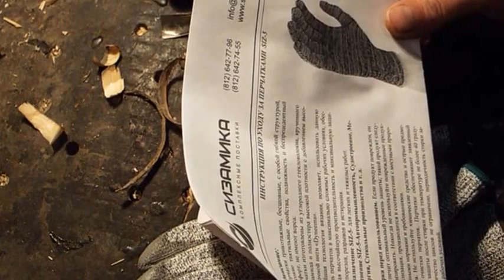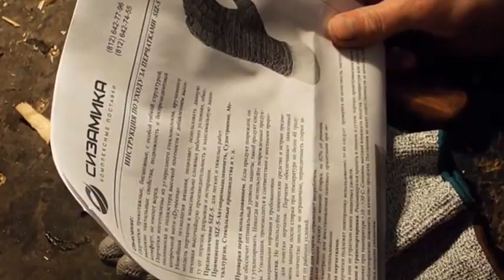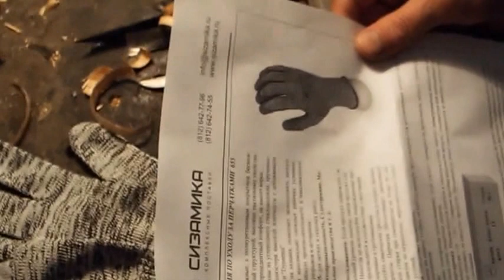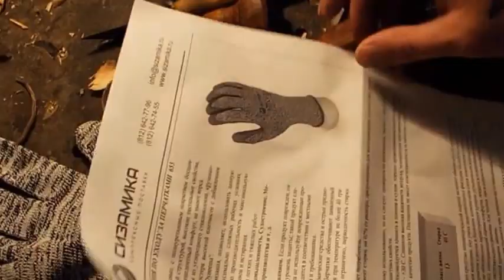Защита рук от порезов. Противопорезные перчатки Sizamika 655 и SIZ5. Обзор и тестирование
Противопорезные перчатки
SIZ5 В общем я доволен перчатками, больше мне понравились Sizamika 655 Перчатки для защиты от пореза с полиуретановым покрытием
Вполне защиКанал не коммерческий поэтому можете помочь в развитии канала.
Средства на развитие канала принимаются сюда;
Категория
Хобби и стильтят ваши руки от порезов
Канал не коммерческий поэтому можете помочь в развитии канала.